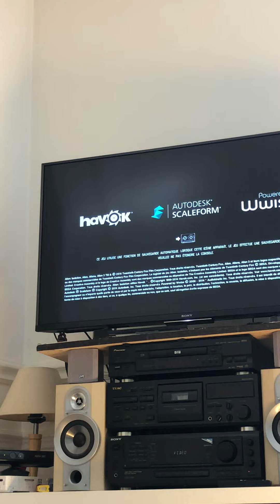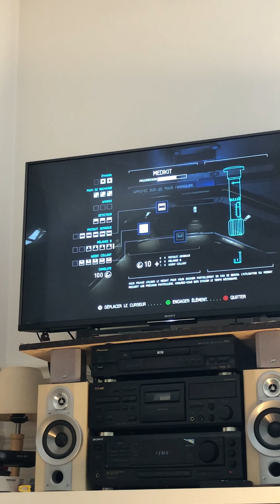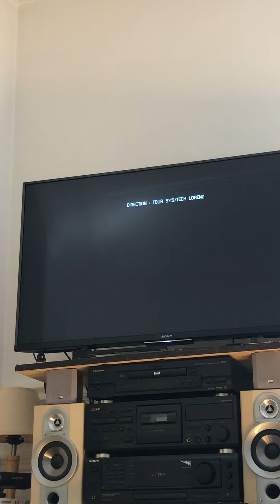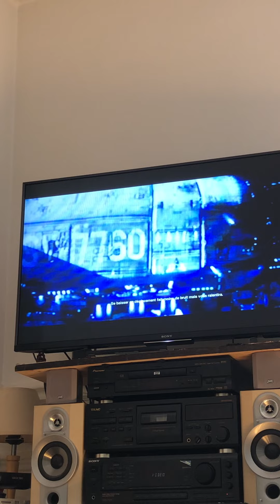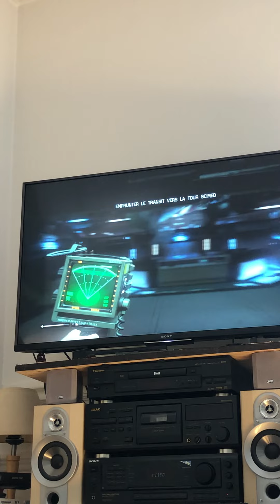Dans l’espace personne ne vous entends crier